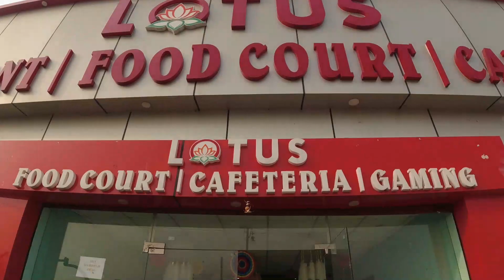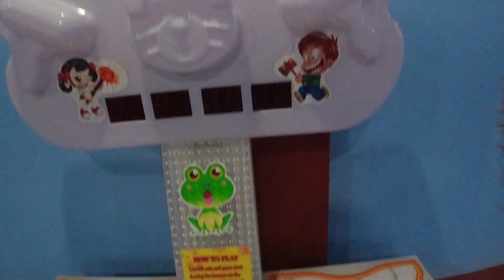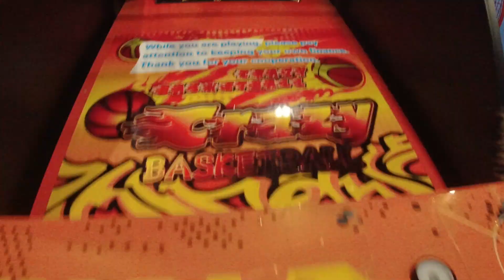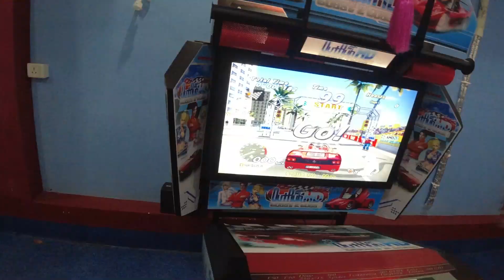A Ride To Lotus Restuarant Karauta | Gaming Zone + Foodcourt + Cafeteria and many more 🤟🤟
in this video i am riding to lotus restuarant karauta bakhtiyarpur f4rom patna and exploring this wonderful restuarant which offer us gaming zone, cafeteria , foodcourt and many more things . so watch it and enjoy it